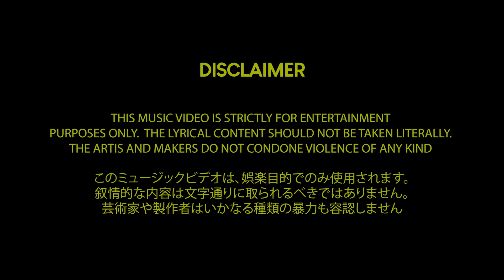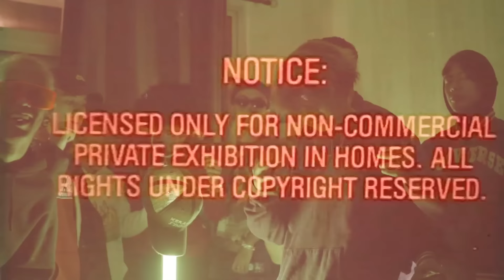LOTUS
FORCEPARKBOIS WORLDWIDE // GIFIX FILM

Lyrics & performed by Blxckid, Nakalness, Han Panas, Nish, Ch1k, Aali.3gp, Fuegonep, Noel, Laws, Asset.Bo
Mixed, mastered & produced by Aali.3gp
Video by Gifix Film
Directed by Felrfrank
Edited by Felrfrank & Nifail Rosli